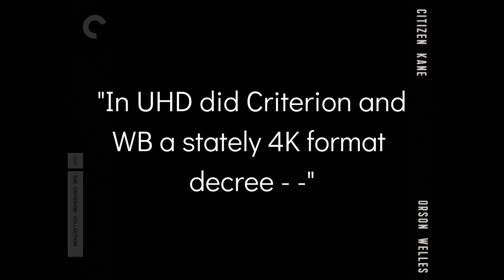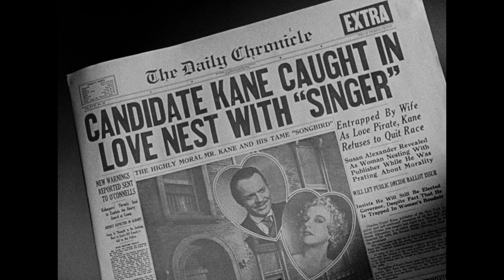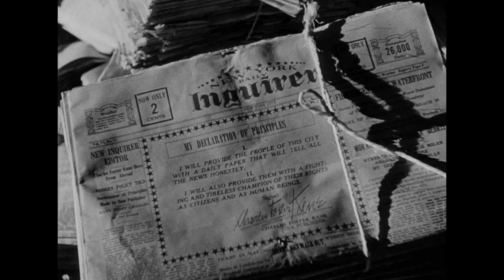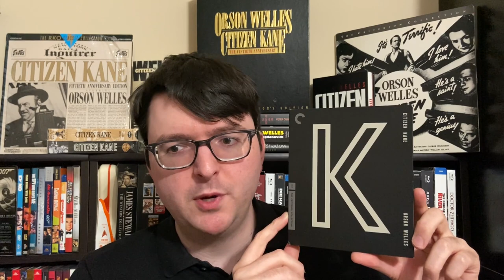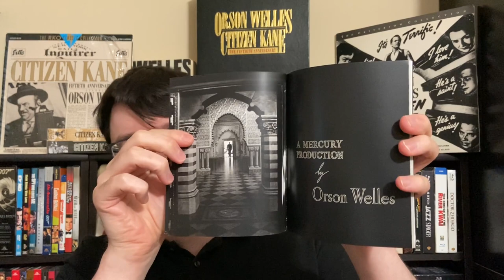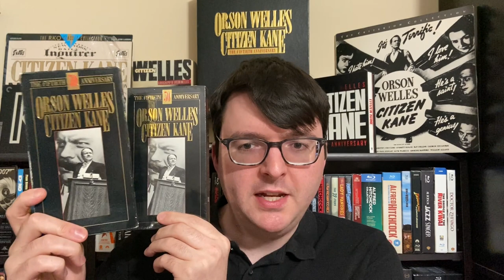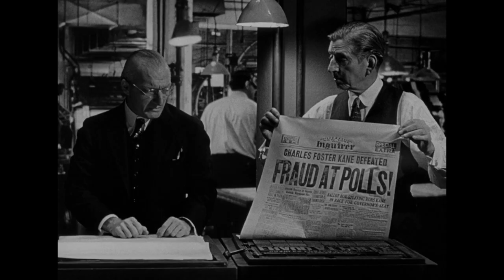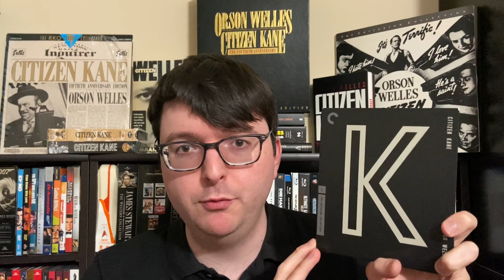Citizen Kane (1941) Criterion Collection #1104 Blu-ray 4K review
Film Views by Jed Leland
Hello, I'm a Citizen Kane nerd and Orson Welles fanatic. In this video I review the new Criterion Blu-ray/UHD release which sees the film return to the label for the first time since 1991. Kane was Criterion's very first release on Laserdisc in 1984. I cover the film, its production, conception, history, video history, the technical aspects of the new release, compare it to the Warner 2011 Blu-ray, discuss the defective BD issue and everything else I can think of.
News on the March 00:00
Introduction: 04:58
Film Discussion: 08:08
Criterion Blu-ray and 4K UHD release: 01:01:10
Art design and Abominable Packaging: 01:01:18
Booklet: 01:12:29
Restoration Notes: 01:12:59
Defective Blu-ray Disc: 01:15:33
Screencaps of Defective Disc: 01:15:50
Picture Transfer and Quality: 01:18:19
Screencaps comparing Warner 2011 BD to Criterion 2021 BD: 01:20:47
Audio Quality and Noise Reduction usage: 01:25:53
The superior sound on VHS: 01:27:26
Supplemental Features: 01:34:27
Final Thoughts and Summary: 02:01:43